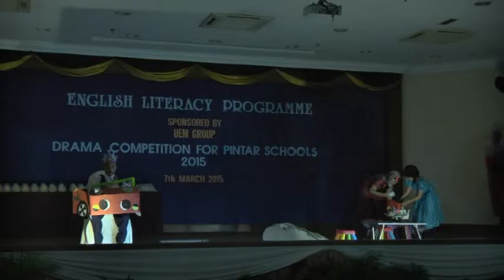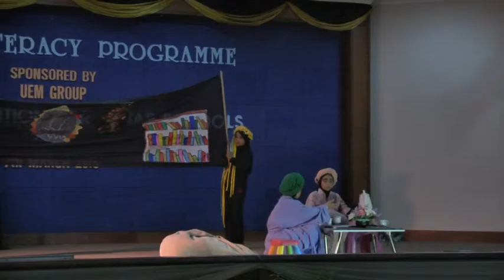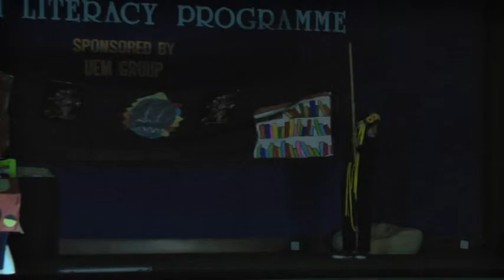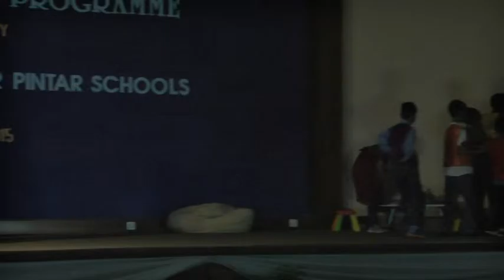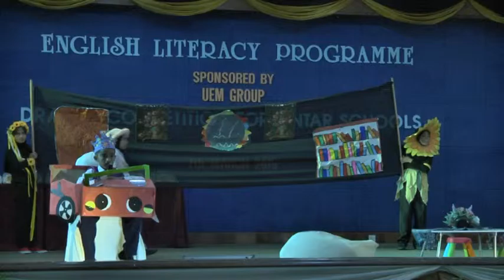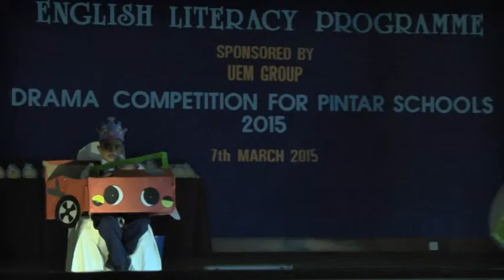Cinderella Performance by Selangor Team (ELP Drama Final Competition)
This group comprised  three Selangor schools - SK Sungai Kertas, SK PPR Lembah Subang and SK Pandamaran Jaya.

As part of a three-year long English Literacy Programme sponsored by UEM Group, a Drama competition was held to motivate the students to learn English in a fun and interactive way. The students were trained by PINTAR Foundation on how to write scripts, deliver monologues as well as making props and wear make-up. Most of the children in the drama competition spoke little to no formal English prior to this programme, and it's heartening to see their progress.